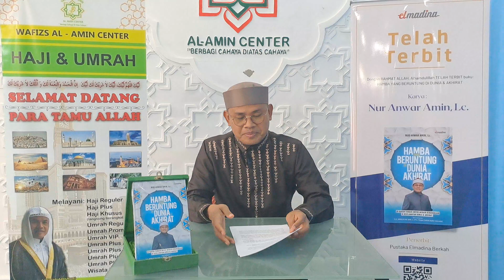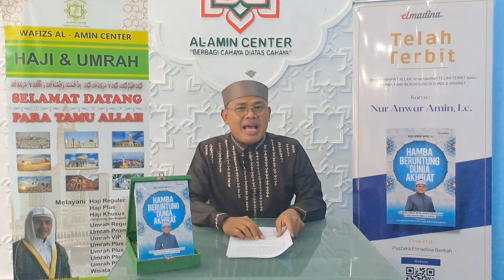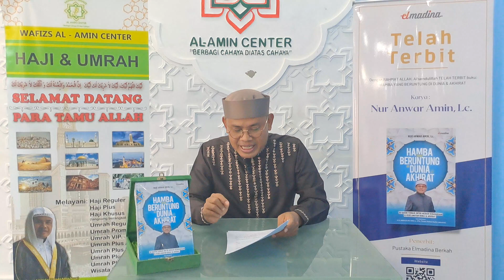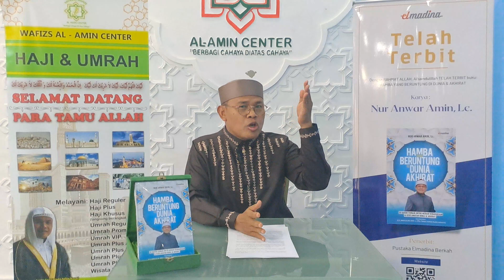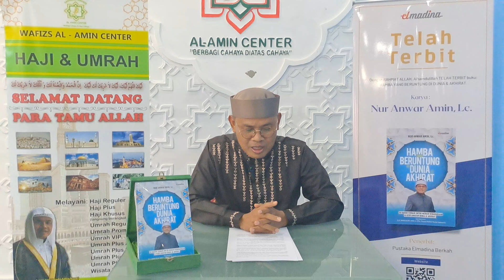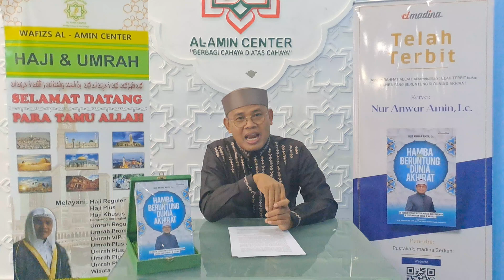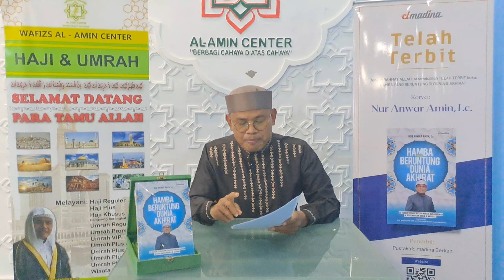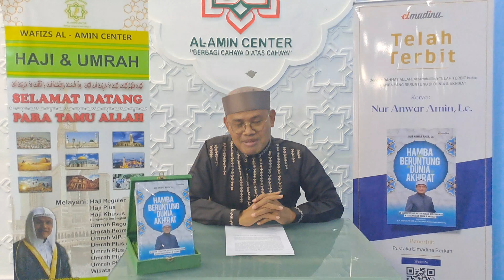Eps. 12 "3 Kerugian Besar Pasca Kematian" Program NGAJI YUK Bersama Ustadz Adjie Nung (UAN)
Informasi Pendaftaran Haji dan Umroh

Mari dukung dan sukseskan program-program UPZ Wafizs Center dengan donasi yang Anda salurkan. Donasi dapat dikirim melalui:

Ke No Rek
a.n. Yayasan Wafizs Al-Amin Center

Yayasan Wafizs Al-Amin Center siap “Berbagi Cahaya Di Atas Cahaya”.